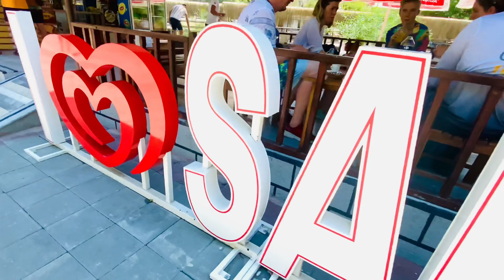SAKLIKENT🪨💦 Каньон Саклыкент 🏞 Гонки на Багги по Бездорожью🔥💨